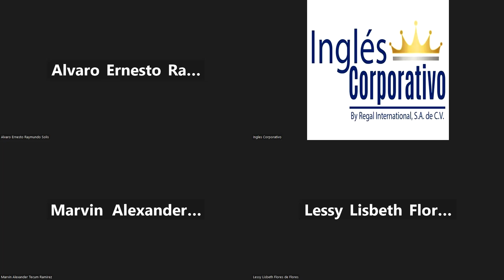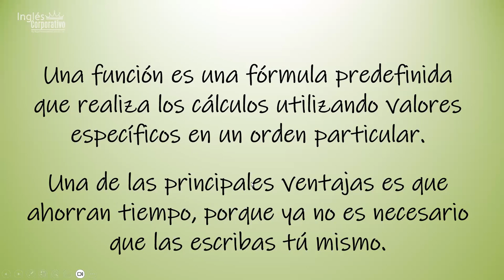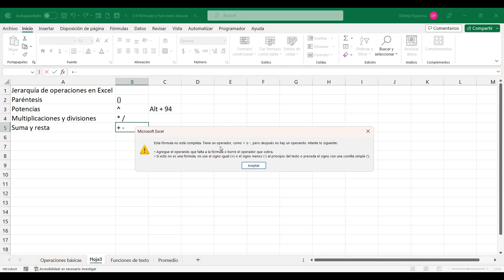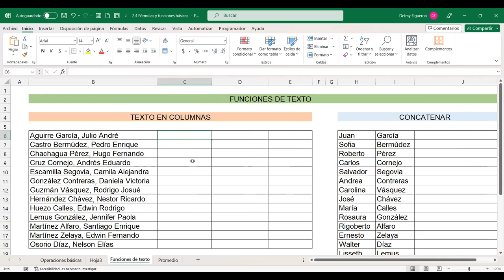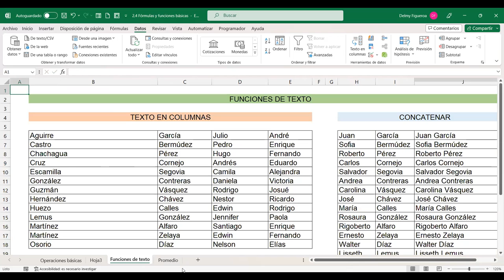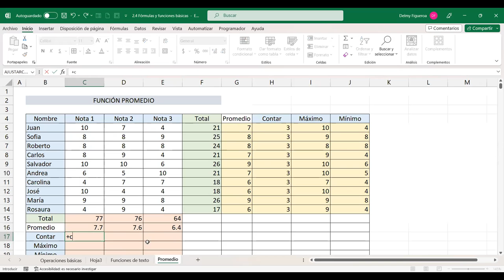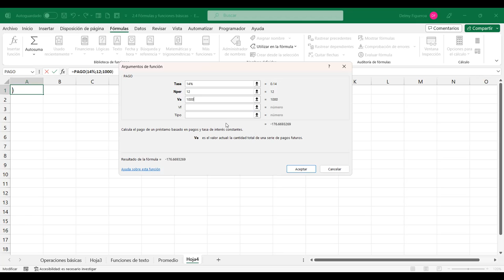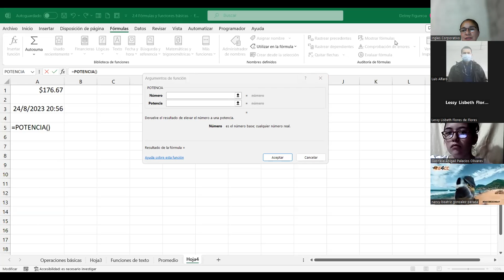SESION 8-24/8/2023-EXB-02-8-9-PM-08-23-FIGUEROA-FÓRMULAS Y FUNCIONES